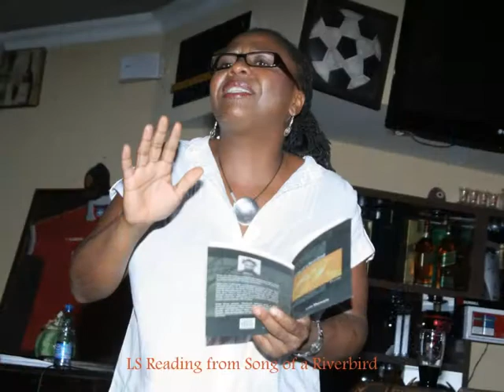Infusion One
Monthly arts events in Abuja, Nigeria